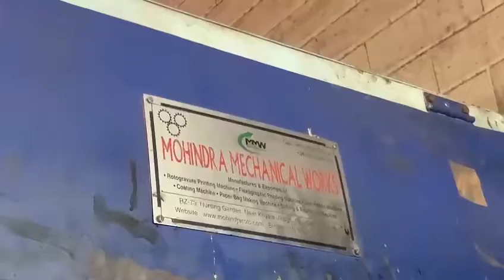mohindra foil printing machine, pharma foil printing machine, automatic foil printing machine india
mohindra foil printing machine, pharma foil printing machine, automatic foil printing machine india  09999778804

 Share,Support,